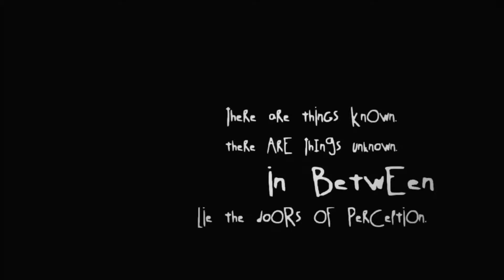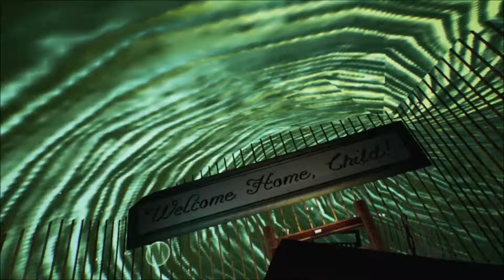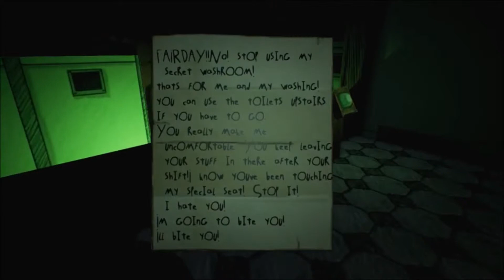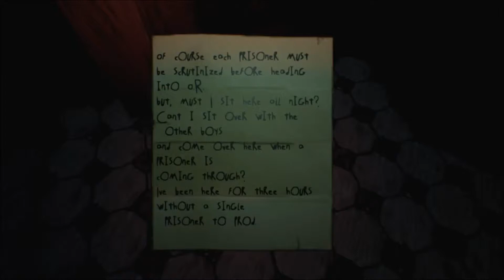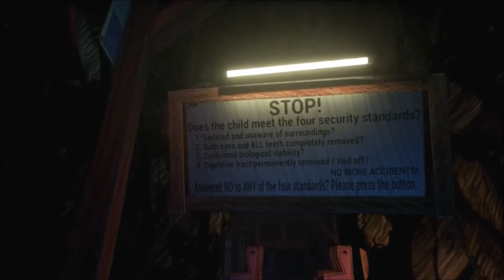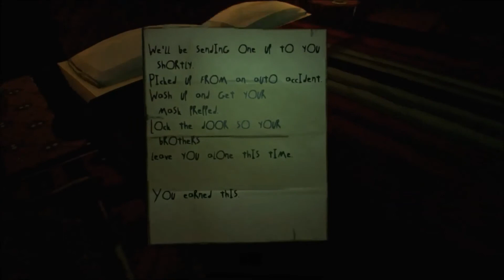Let's Play Albino Lullaby part 1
Let's play Albino Lullaby an episodic horror game off of Steam currently filled with some weird and freaky stuff. The game looks awesome so far and is filled with strange haunting imagery! So let's get into it!